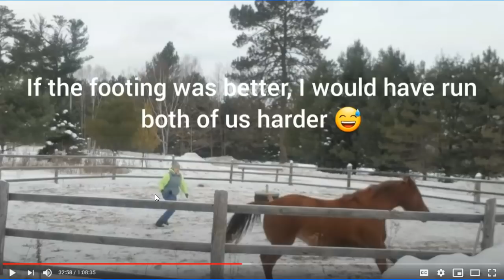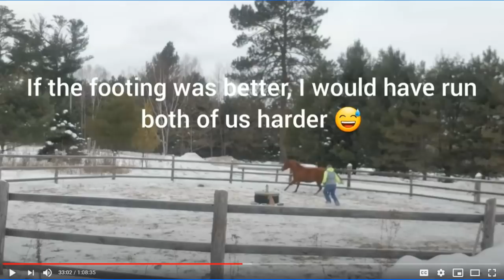Part 2 of 4 - Working With A Sassy Mare Name Star - Identifying People Problems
thinklikeahorse ItIsNeverTheHorsesFault This owner has owned this horse for 7 years or so and said the horse has some issues with other people and being aggressive. After watching these videos this horse is Fine and has no problems, this is a PEOPLE problem.

Thanks to Amanda for video taping this and allowing me to critique it.  I hope people get something out of these videos and maybe a few horses will get a better deal.

REMEMBER TO REACH OUT TO AMANDA IF YOU CAN HELP HER FIND A HOME FOR A FEW HORSES.